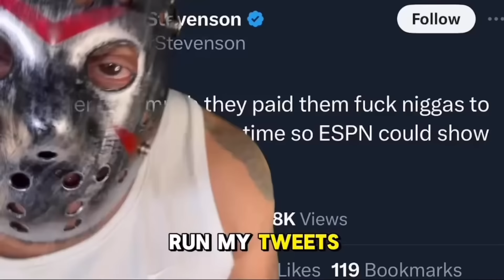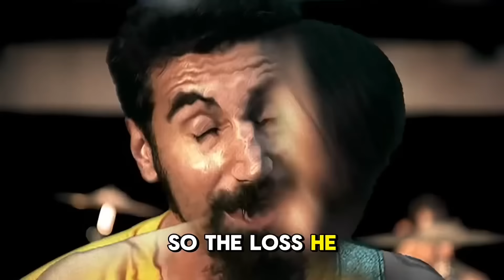(BEST OF) Showbizz Boxing Music Video Parodies